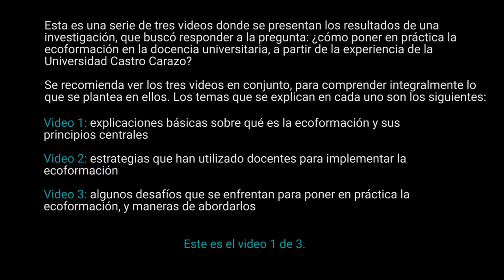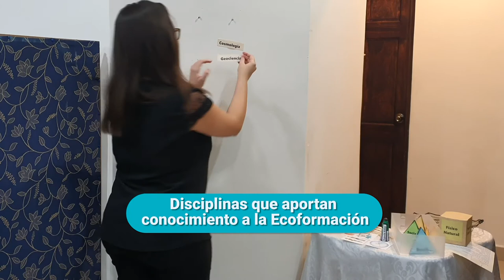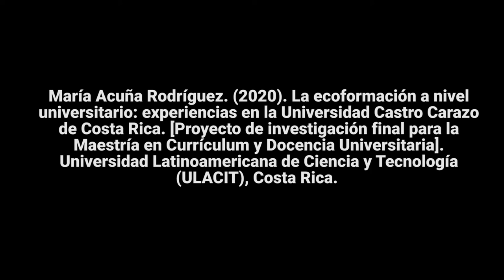Video 1: ¿Qué es la Ecoformación?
Nuestra docente María Acuña Rodríguez, nos guía en este primer video sobre qué es la ecoformación y cuáles son sus principios filosóficos. Este video es producto de su Tesis de Maestría en Currículum y Docencia, donde se basó en las experiencias de la Universidad Castro Carazo para responder la pregunta: ¿Cómo poner en práctica la ecoformación a través de la docencia a nivel universitario, a partir de la experiencia que se ha tenido en la Universidad Castro Carazo implementándola como modelo educativo?

María Acuña Rodríguez. (2020). La ecoformación a nivel universitario: experiencias en la Universidad Castro Carazo de Costa Rica. [Proyecto de investigación final para la Maestría en Currículum y Docencia Universitaria]. Universidad Latinoamericana de Ciencia y Tecnología (ULACIT), Costa Rica.